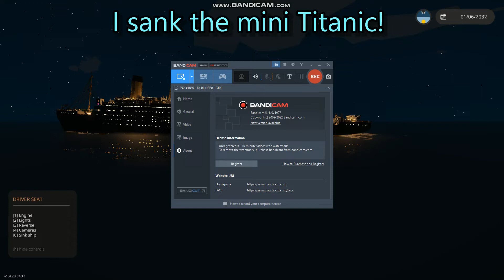I sank the mini RMS Titanic! | Stormworks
Hey guys in todays video we will be sinking the mini RMS Titanic!